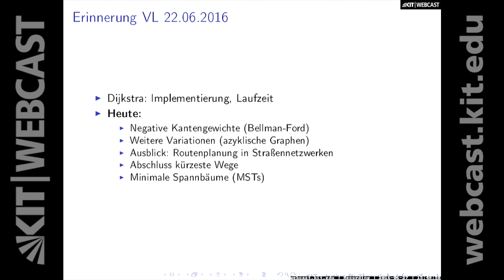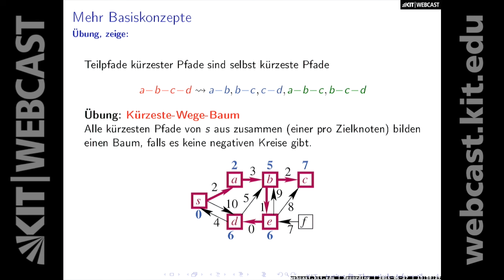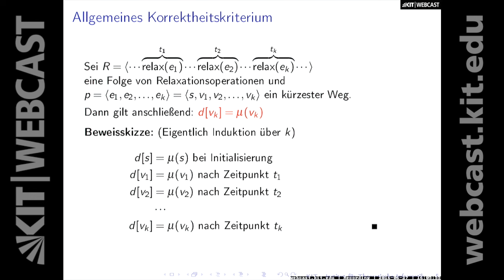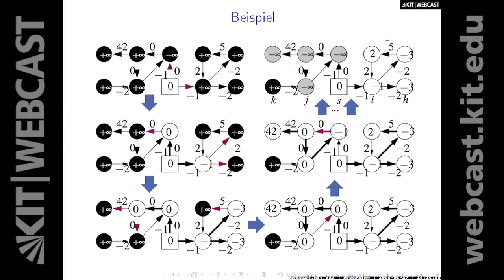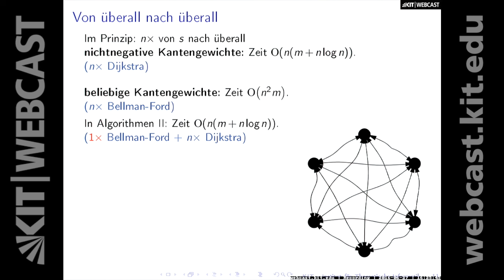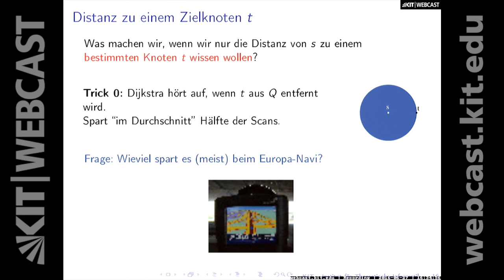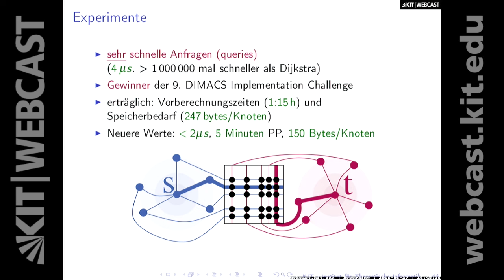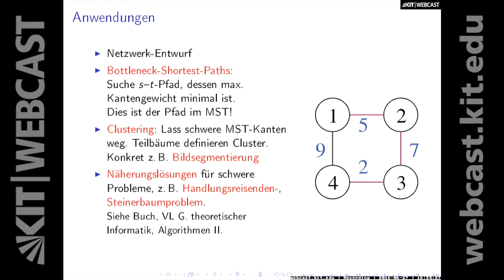19: Negative Kosten, Bellman-Ford, Kürzeste Wege, Straßennetzwerke, Routenplanung, Spannbäume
0:00:00 Starten
0:02:13 Negative Kosten
0:07:10 Zurück zu Basiskonzepten
0:09:47 Mehr Basiskonzepte
0:11:45 Allgemeines Korrektheitskriterium
0:19:06 Algorithmen brutal - Bellman-Ford-Algorithmus für beliebige Kantengewichte
0:26:44 Beispiel
0:30:07 Bellman-Ford - Laufzeit
0:32:06 Ayklische Graphen
0:36:15 Von überall nach überall
0:38:54 Kürzeste Wege: Zusammenfassung
0:40:17 Mehr zu kürzesten Wegen
0:43:29 Exkurs: Routing in Straßennetzwerken
0:46:00 Straßennetzwerke
0:46:23 Distanz zu einem Zielknoten t
0:48:03 Ideen für Routenplanung
0:50:12 Approach: Transit-Node Routing
0:50:43 Beispiel
0:53:58 Erste Beobachtung
0:55:45 Zweite Beobachtung
0:57:22 Beispiel: Transitknoten
0:57:41 Experimente
0:58:23 Offene Fragen
0:59:31 Minimale Spannbäume
1:02:52 Minimale aufspannende Wälder
1:03:23 Anwendungen

Dozent:
Prof. Dr. Dennis Hofheinz | Karlsruher Institut für Technologie (KIT), Institut für Theoretische Informatik